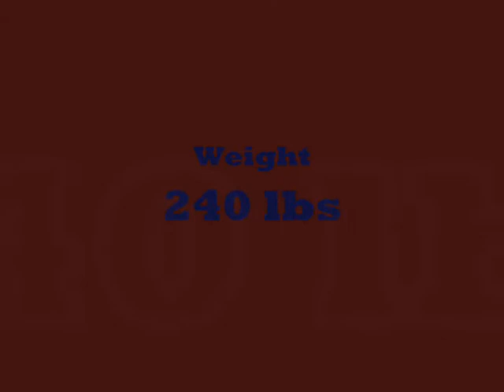Windham Football ft. Chaz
Chaz junior highlight video